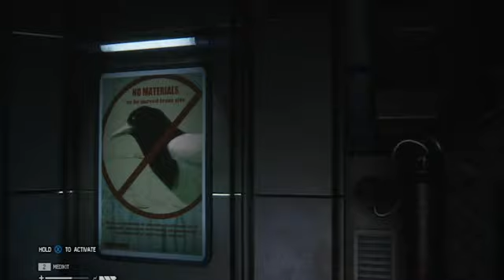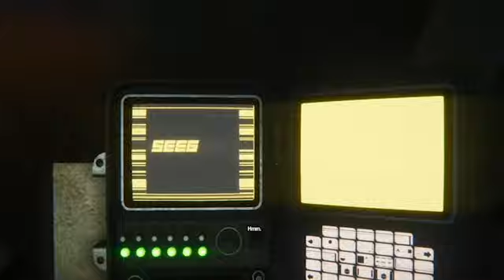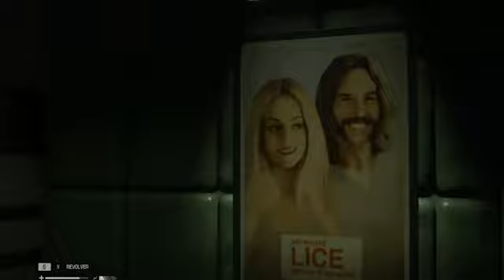Alien Isolation: A game of wits with Sparkles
One man, one flare, one xenomorph, one last stand.